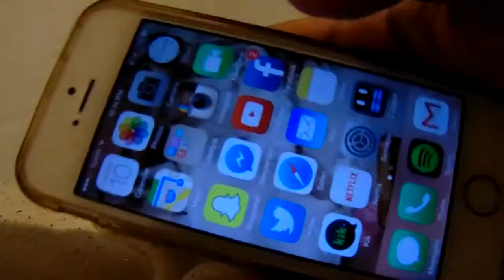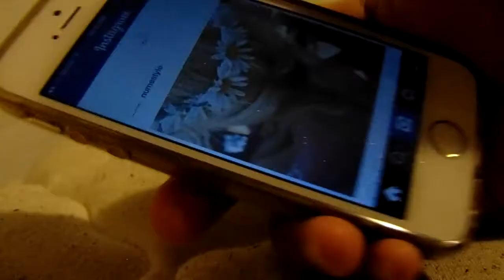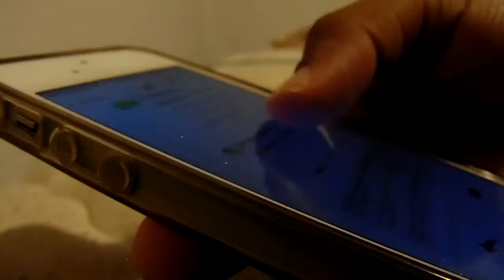UPDATE VIDEO &INSIDE JAHDEBEAUTE MIND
WHATS ON IN MY MIND AT NIGHT ITS PRETTY CRAZY LOL :P

LETS GET THIS TO 50 LIKES :)